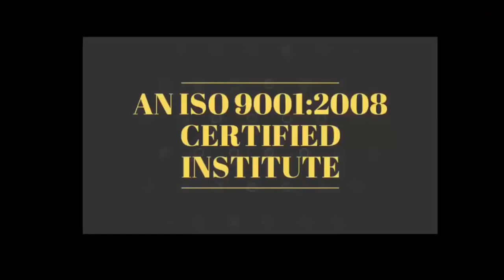अपने काम से प्यार करो - सफलता का सबसे बड़ा नियम देवरत्न अग्रवाल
28 June 2019 - Hardware & Software ( One Month ) 24500/-

13  May 2019 - Software ( 13 day only Full Software ) 15000/-

5 June - EMMC Training :FUll IC LEVEL Training (10day-8Hour daily) 20000/-